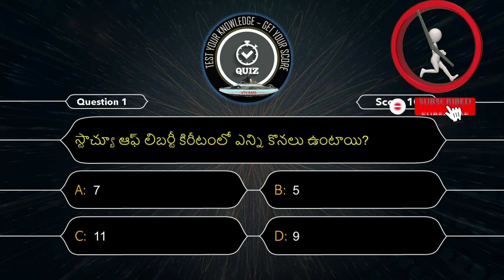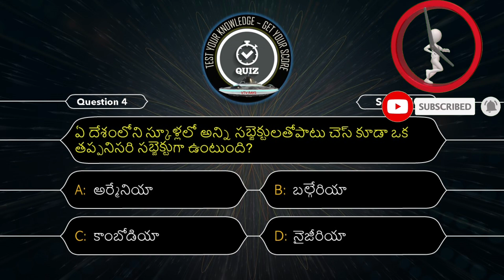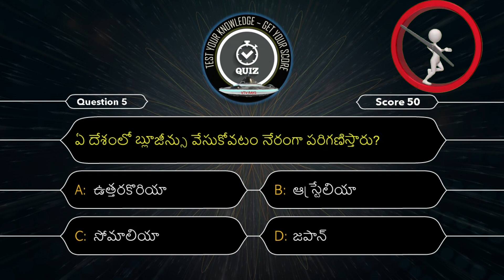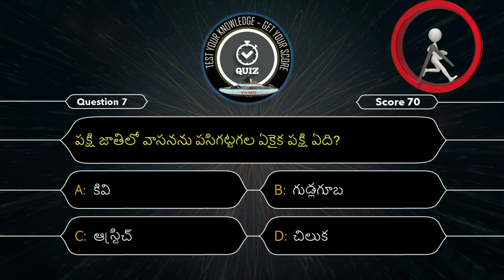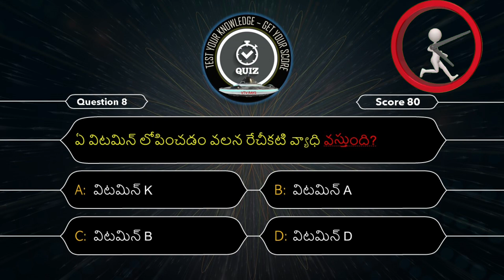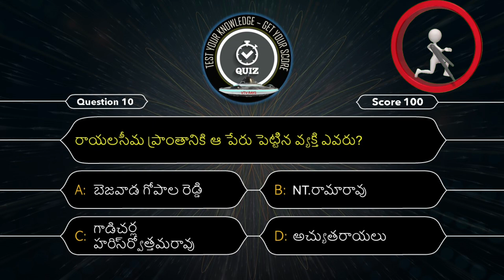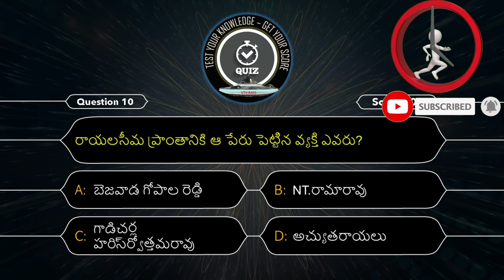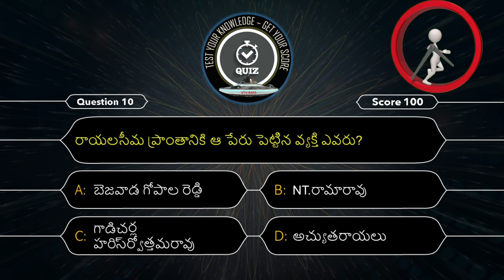Telugu GK Quiz -1 • Interesting Questions in Telugu • Unkown facts •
Test Your Knowledge 1 | Interesting Questions in Telugu |Unkown facts| Telugu GK Quiz | @VTV RAYS

play the Telegu Gk quiz. Very interesting questions are asked. check your total. comment your score after play. topper names will be announced in next video.